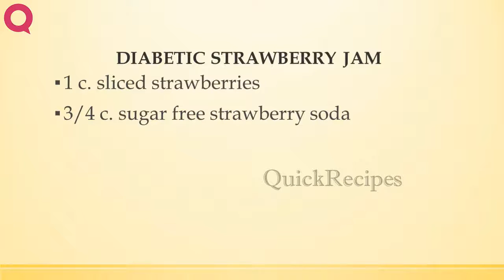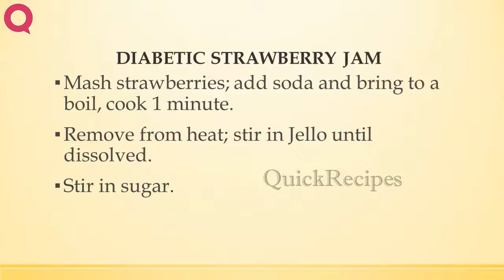DIABETIC STRAWBERRY JAM | QUICK RECIPES | EASY TO LEARN